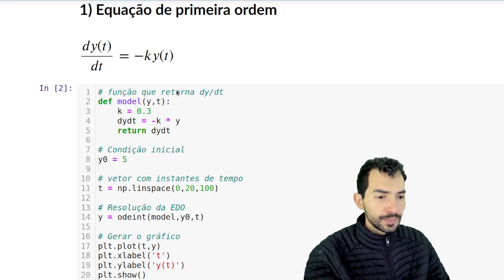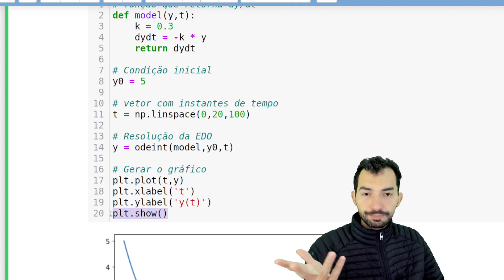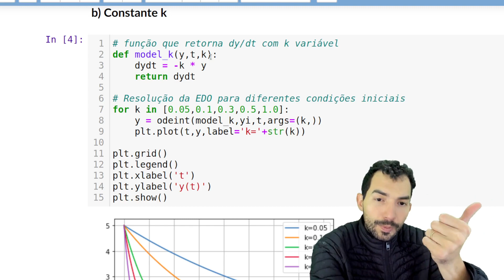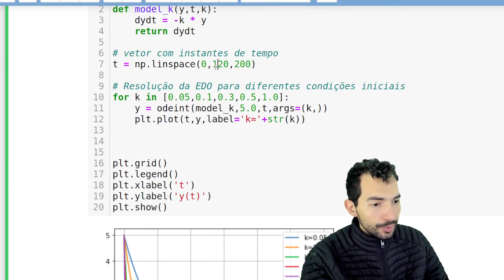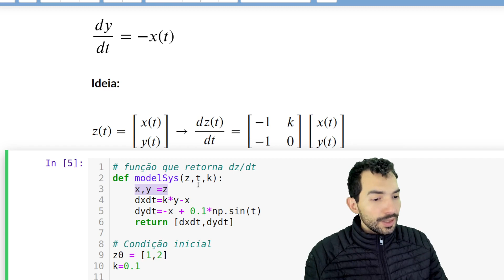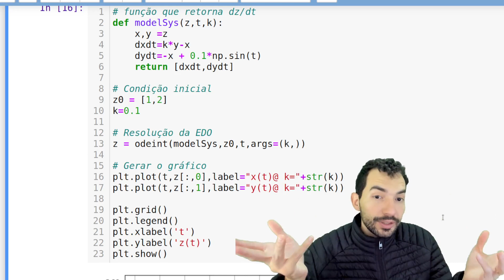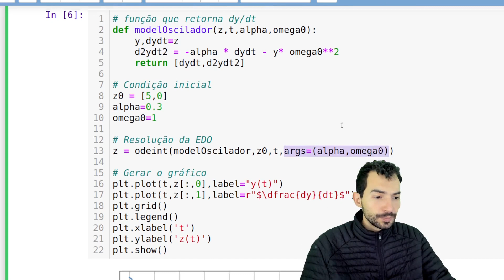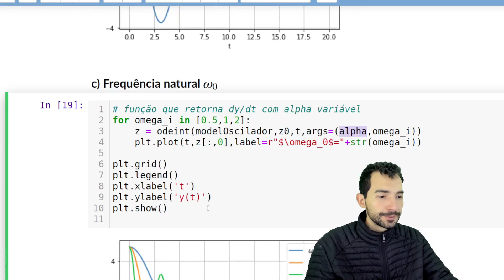Resolvendo equações diferenciais com o Python: Scipy Odeint.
Nesse vídeo apresento uma função para resolução de sistemas de equações diferenciais pertencente ao Scipy : odeint.

Forneço três exemplo: EDO de 1a ordem, sistemas de EDOs de 1a ordem e uma EDO de 2a ordem.
O processo apresentado pode ser facilmente generalizado para sistemas de EDOs mais sofisticados.